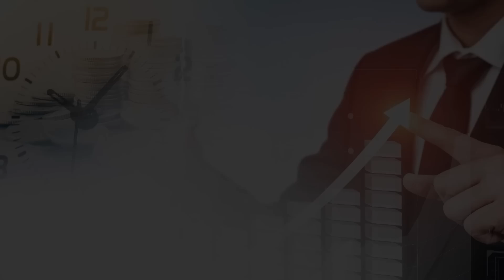[중국 경제위기] 미국의 두려운 "금융 공격 시작될 것" / 페트로 위안을 꿈꾸지만, 치명적 약점을 가진 "중국의 결말"ㅣ박종훈 기자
0:00 '자이언트 임팩트'저자, KBS 박종훈 경제기자 (4월 6일 2시 촬영)

0:33 미국의 금융위기를 중국이 반기나?

7:05 미국의 달러패권에 금이 간건가?

14:44 에너지와 식량의 중요성이 높아졌나?

21:14 중국도 내부 경제 문제가 만만치 않은데?

에너지패권전쟁,패트로위안,금융위기,달러패권,
y-50,10,10